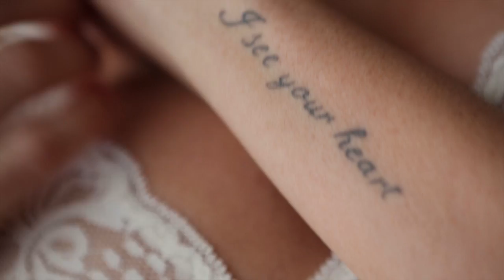Laura Monteiro De Carvalho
Here is my recent lingerie video shoot.